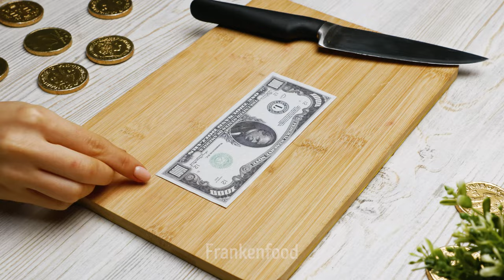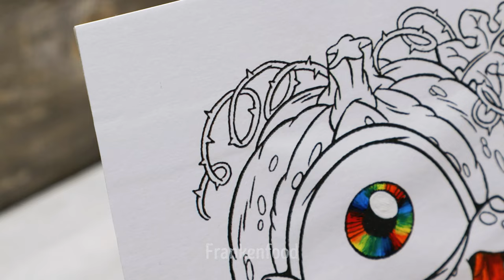Using Strange Objects Instead Of Paints To Paint A Picture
Hello to all paint lovers! Today we also decided to do art, unusual of course ... We want to paint a picture, but not with paints, but with the help of ordinary objects!

So, to paint our picture, we will give up paints! Are you ready for this? Because our unusual picture will be painted with the same unusual colors! We use Lego pieces for red, money for green, dice for blue, and a cell phone for black colors! Amazing paint components!

We will paint a cute little monster ... By the way, he comes to life and you can feed him! How do you like this unusual art?